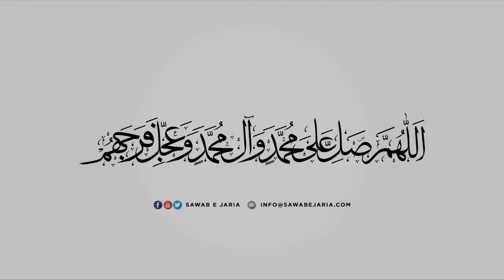Maulana Syed Wasi Haider Zaidi | Dua aur zyarat | 29th September2020 (Day 03) [SawabeJaria]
Maulana Syed Wasi Haider Zaidi

Dua aur zyarat

29th September2020 (Day 03)

[SawabeJaria]